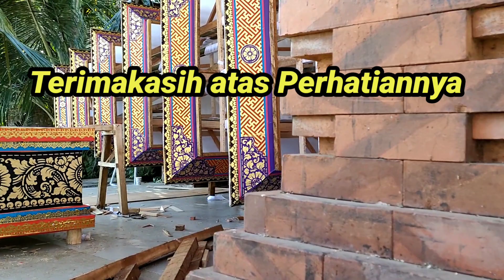H - 3 ORNAMEN BADE SUDAH MENDEKATI SELESAI - Untuk Karya Pelebon di Puri Agung Batubulan - 2022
Sarotama Channel tentang : " Seni & Budaya  (" Arts & Culture ") - Khususnya di daerah Bali

Vidio ini menampilkan tentang ; " H - 3 ORNAMEN BADE MENDEKATI SELESAI " ,Untuk Karya Pelebon di Puri Agung Batubulan , yang acara puncaknya akan dilaksanakan tanggal 19 September 2022.